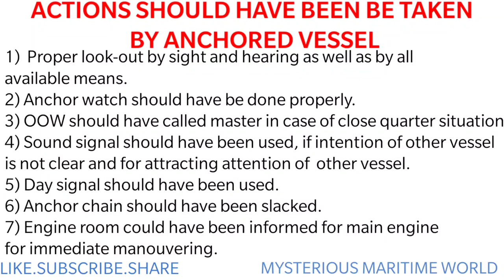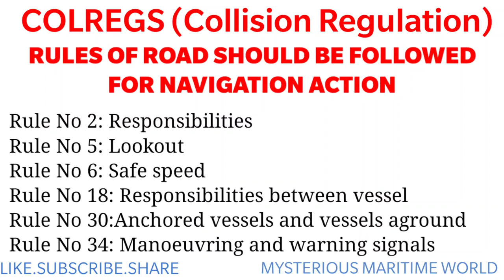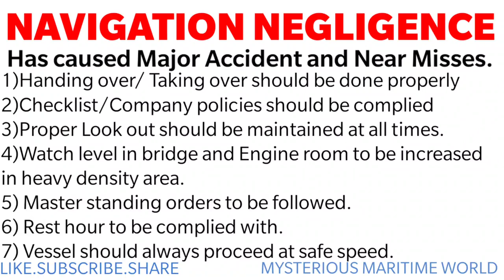Dredger and Tanker collided in Malacca Strait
In oct 2020 a major collision took place at TG Beruas Anchorage near Malacca straits between bahamas  registered tanker vessel
 MT Strovolos and dredger OCEANLINE 5001.
At that time, the tanker was moored alongside a supply vessel. Because of the collission, the tanker sustained damage above the waterline on its portside hull and the cargo deck.

No crew was  injured and no pollution was reported. The vessels remained stuck together for several hours before being separated.

Tanker went to singapore for repairs. The dredger was arrested  in Malaysia.

Actual cause of the collision is not known but  Navigation negligence seems the major factor.

ACTIONS THAT SHOULD HAVE BEEN TAKEN BY ANCHORED VESSEL

1)  Maintaining Proper look-out by sight and hearing
2)  Anchor watch to be maintained.
3) Officer on watch should have called master in case of close quarter situation.
4) Sound signal should have been used, in case the intention of other vessel was not clear or for attracting attention of  other vessel.
5) Day signal should have been used.
6) Anchor chain should have been slacked
7)  Main engine should have been used for immediate manouvering.

 ACTIONS THAT SHOULD HAVE BEEN TAKEN BY DREDGER

1)  Proper look-out by sight and hearing as well as by all available means appropriate in the prevailing circumstances and conditions.
2) Extra lookout should have been posted when transiting Heavy density traffic area.
3) Master should  have been on  the bridge.
4) OOW should have call master in case of close quarter situation.
5) Whistle should be blown if intention of other vessel is not clear.
6) Vessel should have proceeded at safe speed.

Collision Regulation (RULES OF ROAD SHOULD BE FOLLOWED FOR NAVIGATION ACTION)

Rule No 2: Responsibilities
Rule No 5: Lookout
Rule No 6: Safe speed
Rule No 18: Responsibilities between vessel
Rule No 30:Anchored vessels and vessels aground
Rule No 34: Manoeuvring and warning signals

NAVIGATION NEGLIGENCE Has caused Major Accident and Near Misses.

Following points should be considered when taking navigation action.

1)Handing over/ Taking over should be done properly
2)Checklist/Company policies should be complied
3)Proper Look out should be maintained at all times.
4)Watch level in bridge and Engine room to be increased in heavy density area.
5) Master standing orders to be followed.
6) Rest hour to be complied with.

WE ARE NOW ON KOO APP AND TELEGRAM ALSO .
STAY SAFE.